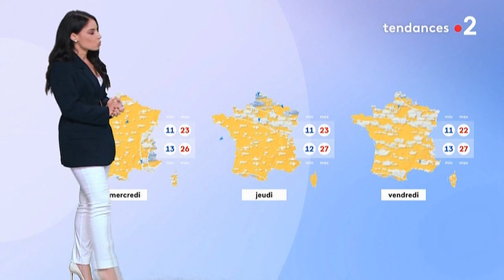Virginie Hilssone - Samedi 21 Août 2021